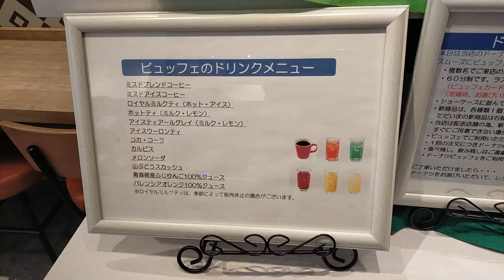【モッパン女ひとり60分ミスド食べ放題】キャ〜画面が揺れてごめんなさい😞普通の成人女性でも食べ放題は元が取れるのか！2021年6月17日